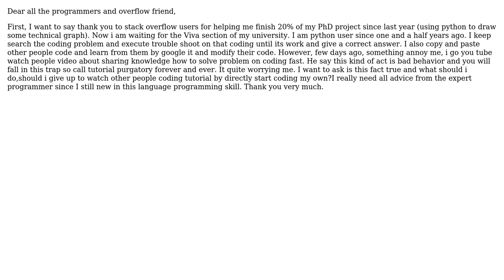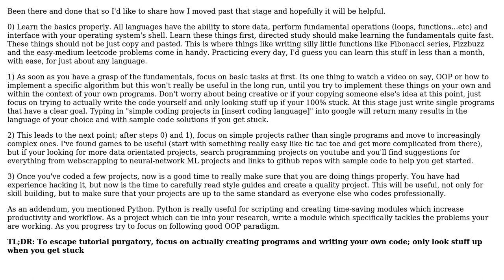Software Engineering: Question about the tutorial purgatory in coding path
With thanks & praise to God, and with thanks to the many people who have made this project possible! | Content (except music & images) licensed under CC BY-SA | Music | Images & others | With thanks to user user110866 user Koh PIN WAI and the Stack Exchange Network Trademarks are property of their respective owners. You are responsible for your own actions.